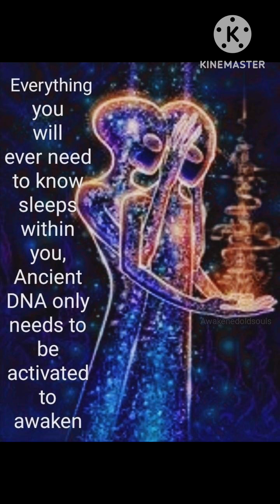Allatu & the Succubus named Keisha: Thin Bloodline between Love & Hate (Part 3)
⚠️ MATURE CONTENT, EXPLICIT LANGUAGE AND SENSITIVE SUBJECT MATTER⚠️

This portion of Allatu's Journey confronts and heals a life long encounter with a Succubus named Keisha and her Mother, also a Succubus named Tina. Keisha was born a Cambion Spirit due to her Mother's nature and as she grew older and fed that Entity within herself, she became a Succubus. Before Allatu knew what a Succubus was, Keisha confesses her Love for Allatu and they became intimate partners off and on for years. The succubus was looking for another way to attach to Allatu's bloodline and she found it. It took years for Allatu to catch on and cast the Entity away for Eternity healing her bloodline for good.

The content of part 2 was too much for YouTube 💯